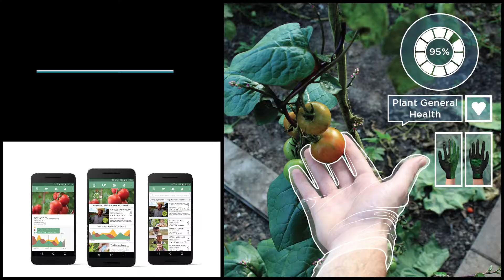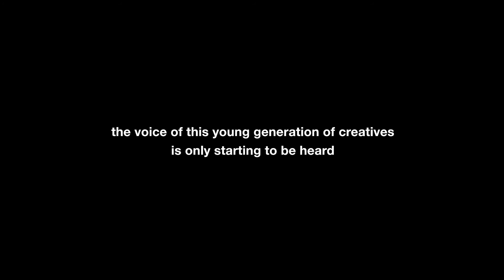TEDx Academy Athens exhibition RETASTE GREECE A food design future 2 0, Dimitris Skourogiannis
RETASTE Greece - A food design future

TEDxAcademy's Design Alley in Athens, saw the "RE Imagine Greece 2030" theme as an opportunity for inspiration in order to build visions that may be transformed to dynamic and effective life models for the future.

Choosing the challenging field of food and nutrition, our research was focused on the connection of food with promising future technologies. Simultaneously and open-mindedly,we re-approached the Greek food culture, proposing a number of design scenarios under the theme "RETASTE Greece - A food design future".

A team of selected young product designers with experience gained through studies in universities, both in Greece and abroad, thoroughly elaborated the presented proposals in a series of intensive summer workshops.

The showcased examples varied from apparatus for sensorially operated interactive  tasting in restaurants to new herb consuming ritual kits and from domestic superfood micro factories to environments of alternatively experiencing food in public. A project which effectively mixes interactive micro-farming with augmented reality devices in an open source cultivation platform, was also presented.

Using design thinking and exploring a vast number of fields, with the generous support of mentors, distinguished in their fields of expertise, the participant designers traced new roads and explored unexpected tracks, daring to suggest dynamic solutions to issues that as they predict may engage us as individuals and as societies. The voice of this young generation of creatives is only starting to be heard.

Firmly believing that the quest and the systematic exploitation of innovation constitutes the only way of development differentiation for a country in crisis, RETASTE Greece project aimed to underline, that there is always fertile ground for innovative thinking. A factor greatly needed in order to RE-Build promising perspectives for future Greece.

PROJECT CREDITS

Curator
Dimitris Skourogiannis, designer

Associate curators
Loukas Chondros, product & systems design engineer
Panagiotis Velentzas, product designer

Mentors
Dimitris Kouretas, professor,
Department of Biochemistry & Biotechnology,
University of Thessaly, Larissa

Dimitris Papadopoulos, product designer – professor,
I.A.G. Instituto Argentino de Gastronomia, Buenos Aires

Paris Selinas, research associate,
Design Products
Royal College of Art, London

Alexandros Tsiotinis, executive chef,
CTC restaurant, Athens

Participants Product Designers
Spyros Alysandratos, Evaggelia Antoniou, Tatiana Diamantopoulou, Konstantinos Dimitropoulos, Natalia Gemeliari, Michael-Angelos Kalfakis, Demosthenis Katsouris, Ira Pappa, Nora Reppa, Kalliopi Savvaki, Anna Maria Triantafyllidi, Marianna Tzachsan

Selected graduates, undergraduates and postgraduates from :
- the Department of Product & Design Innovation and the Department of MA Arts & Design (Product Design) at the AKTO Art & Design College, Athens
- the Department of Painting at the Athens School of Fine Arts
- the Department of Design for Interaction at Delft University of Technology (TU Delft)
- the Department of Strategic Product Design at the Hellenic International University, Thessaloniki
- the School of Architecture at the National Technical University of Athens
- the Department of Design Interactions at the Royal College of Art, London
- the Department of Industrial Design at the S.P.D. Scuola Politecnica di Design, Milan
- the Department of Product and Systems Design Engineering at the University of the Aegean, Syros
- the Department of Product Design at the University of Sussex, Brighton

Exhibition design
Dimitris Skourogiannis

University of the Aegean participants' preselection
Eugene Skourboutis

Text editing
Elina Symigdalas

Visual Identity
Yiannis Mallis

Photographic narration
Christos Skourogiannis

Video (version 2.0)
Christos Skourogiannis

Exhibition production
MAGNA EVENTS

Intro-workshop hosting
Viva.gr